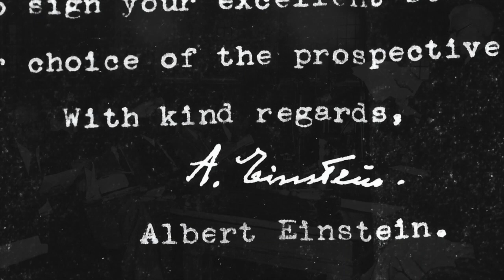Centre for Local Prosperity 01_CLP_Humanity_ 76 of Nuclear Threat